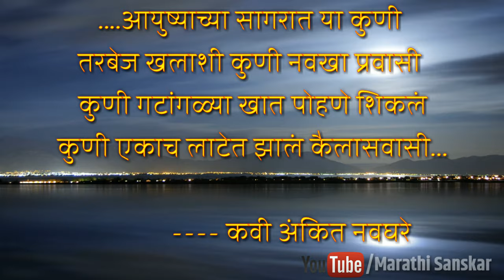आयुष्य | मराठी कविता | kavita | marathi poem | sundar kavita